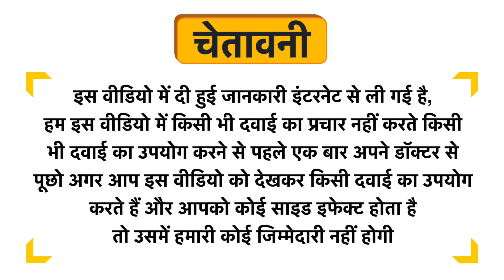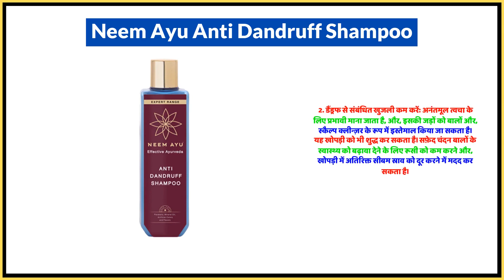Neem Ayu Anti Dandruff Shampoo Uses in Hindi | Side Effects | Dose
Neem Ayu Anti Dandruff Shampoo Uses in Hindi | Benefits | Side Effects | Dose